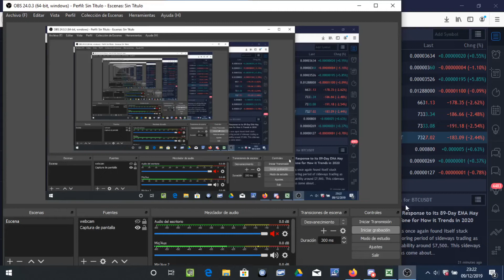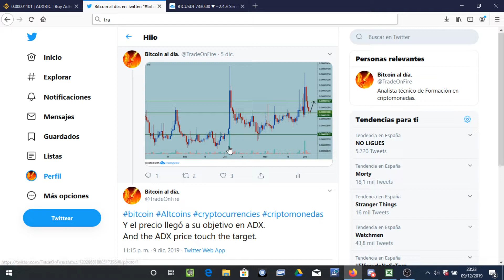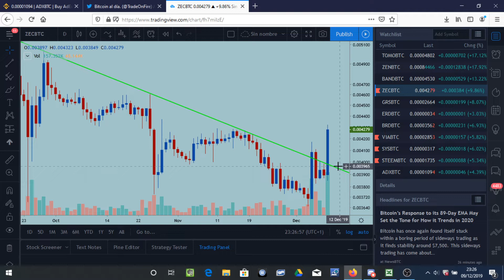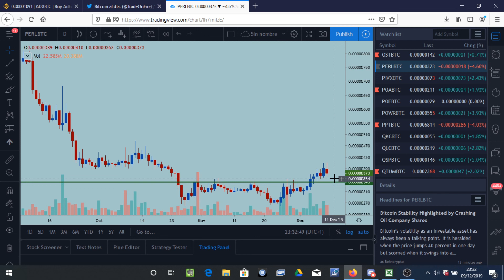Análisis del Bitcoin y altcoins 09/12/2019